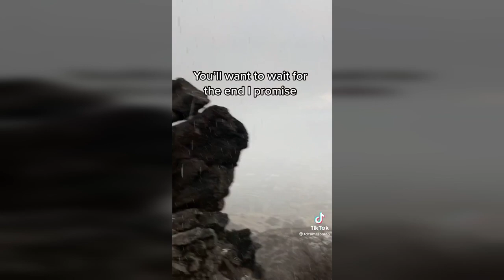I Am Not Hungry | Best Tik Tok Compilation February 2021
- If You're Over 40 Watch This Video Of Resurge, Get Your Life Back

We DO NOT claim ownership of any of these videos.